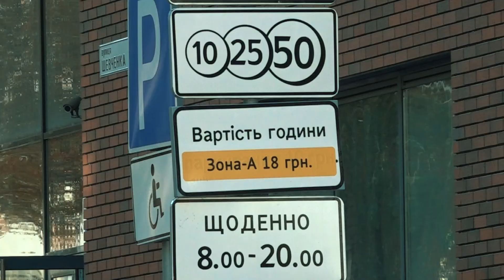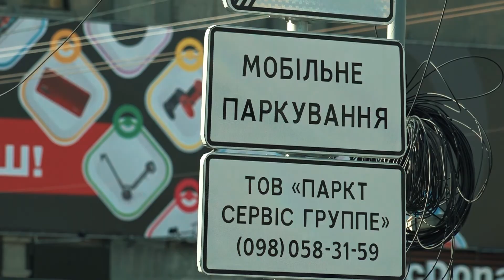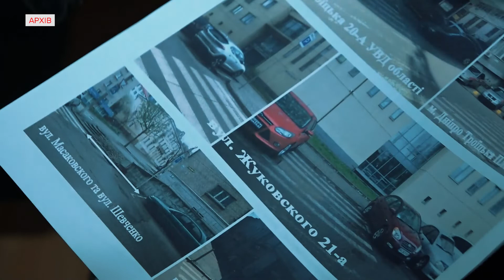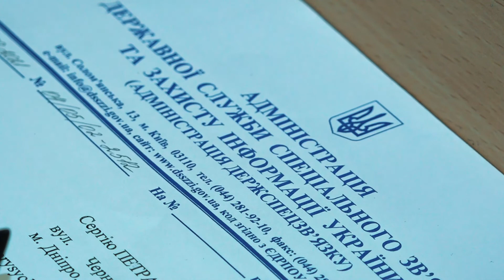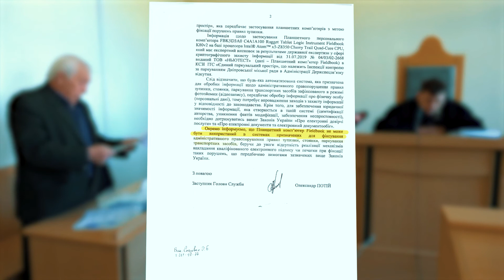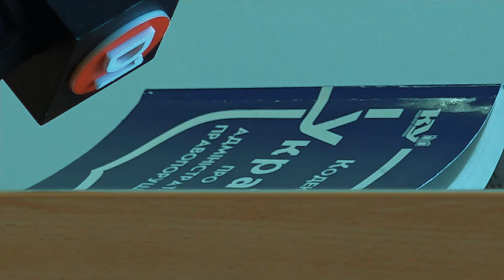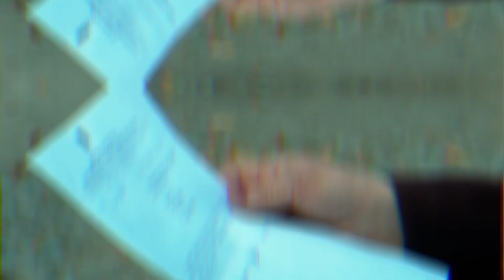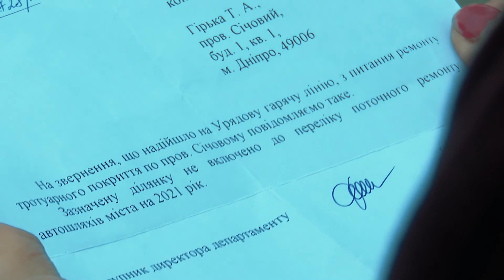"Дiстало" на D1. ЄДИНИЙ ПАРКУВАЛЬНИЙ ПРОСТІР.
ЄДИНИЙ ПАРКУВАЛЬНИЙ ПРОСТІР.

Кому це потрібно та хто запустив руку у кишені майже кожного автомобіліста міста?